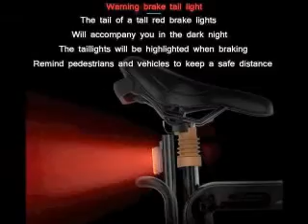Electric Mountain Bike | Powerful Motor | Downhill Fork Bike - Bicycle Square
To get this Mountain Bike

 Best Bicycle Brands are given below:
1. Schwinn
2. Huffy
3. Mongoose
4. Dynacraft
5. HH HILAND
6. EUROBIKE
7. Royalbaby
8. sixthreezero
9. Diamondback Bicycles
10. ROYCE UNION
11. JOYSTAR
12. SRAM
13. ECOTRIC
14. TOUNTLETS
15. Vilano
16. Lixada
17. OUTROAD OUTDOOR CAMPING GARDEN PATIO
18. Kent International
19. Vivi
20. Elecony
21. ZUKKA
22. Wdminyy
23. COEWSKE
24. Pacific
25. Viribus
26. RALEIGH
27. Bike Saddle Brooks England
28. Bike Bag WOTOW
29. REDSHIFT
30. Bobike
31. SAVADECK
32. Firmstrong
33. BlueSunshine
34. Santic
35. CyclingDeal
36. sponeed
37. BESNIN

PRODUCTS DETAILS NAME:
 Electric Mountain Bike 5-Level Pedal Assist Sensor,Powerful Motor,48V 14.5Ah Li-Ion Battery Upgraded to Downhill Fork Bike